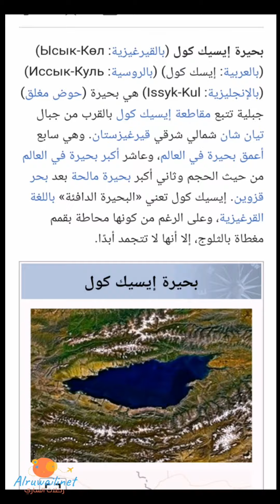رحلة قرغيزستان 2022 p4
اليوم نتجه الى بحيرة ايسي كول ففي قرغيزستان وهذا الجزء الثاني من الرحلة
اخترنا الاقامة في مخيم تفاصيل اكثر تشاهدونها في هذا المشهد
رحلتنا الى قرغيزستان بالتفصيل من البيت البيت في هذه الاجزاء في كل جزء ستجدون معلومه او شرح لتطبيق مهم في السففر اتمنى ان ينفع بها لمن يريد الفائدة والمتعه
يسعدني دعمكم واتمنى لكم رحلات سعيده